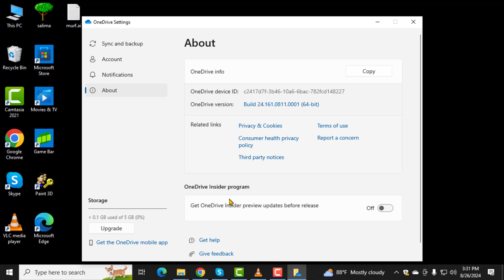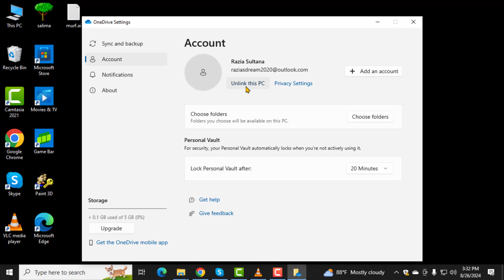How to Stop One Drive Uploading Files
Learn how to stop OneDrive from uploading files to your cloud storage with this straightforward guide. If you want to pause or completely halt file uploads, this video will show you the steps to manage your OneDrive settings effectively. Whether you're looking to save bandwidth or prevent unnecessary uploads, follow along to take control of your file synchronization and keep your system running smoothly.

- How to pause OneDrive uploads
- Stop OneDrive from syncing files
- Prevent OneDrive from uploading documents
- Manage OneDrive upload settings
- Halt OneDrive file uploads